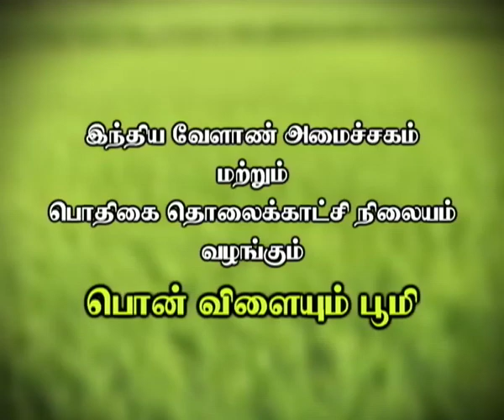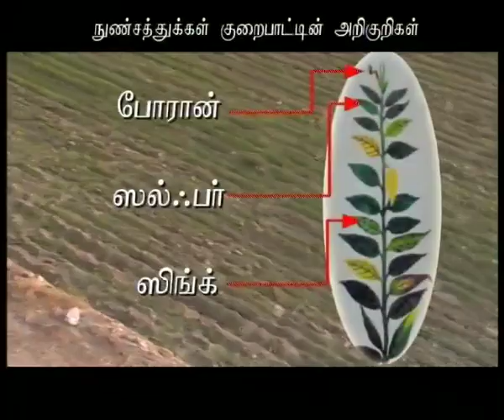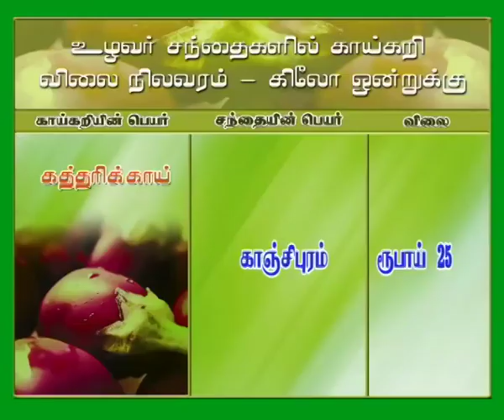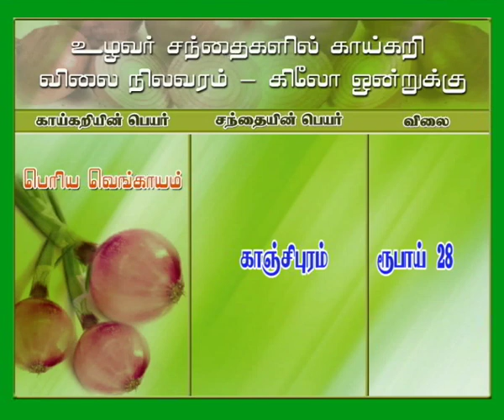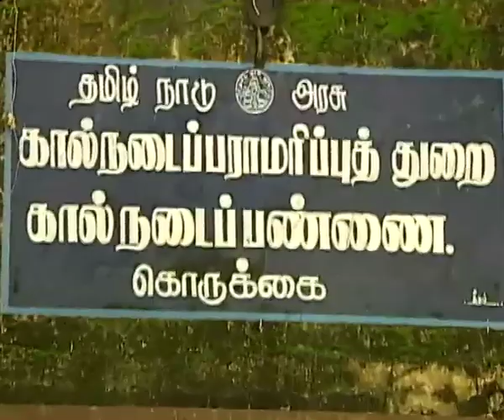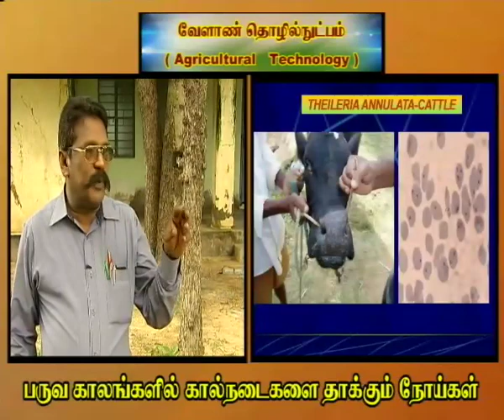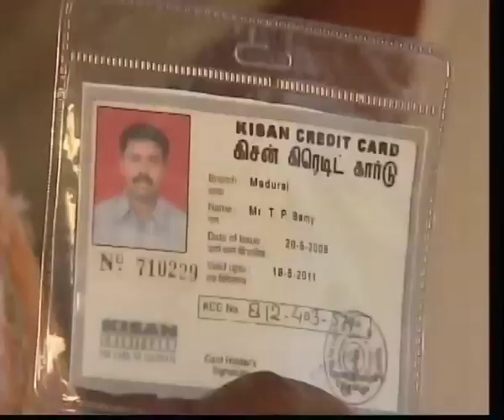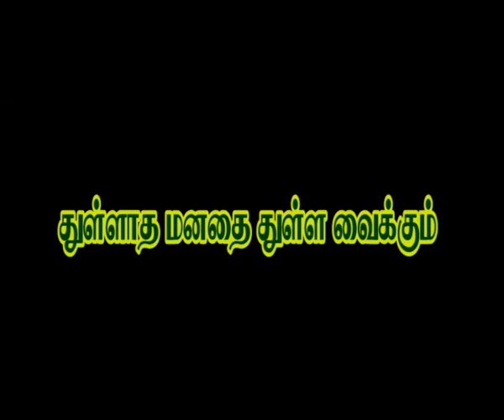Pon Vilaiyum Bhoomi 26/06/2015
Successful Farmer Story:
 Dairy Farming
Pt:S.Veluchami,Farmer
     Kandamanur Village,Andipatti Talk,Theni District
Agri Advisories Notes:
Measures to be Taken to prevent Vaccine Failure
Pt: Dr.S.Parthiban, Assistant Professor
      Dept of Veterinary Microbiology,
      Veterinary  College and Research Institute
     Thirunelveli District
Agricultural Technology :
Common Diseases of Livestock in various seasons
   Pt:Dr.M.Lourdusamy, Assistant Director of Animal Husbandry
       Mannargudi,Thiruvarur District